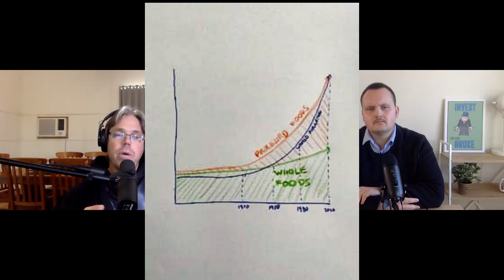THE COMING FOOD CRISIS IN AUSTRALIA! | Life Of An Australian Farmer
In this video Myself and Rob Tuncks discuss the coming food crisis in Australia and life of an Australian Farmer.

We also discuss, Wealth creation, Investing, Business, The Rural Property Market, the issues in Victoria and how to prepare for hard times that are going to be coming ahead.

I know it's a long one but it has a lot of important information that we could not cover in just 15 minutes that you need to know!